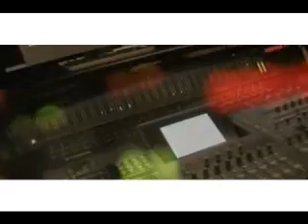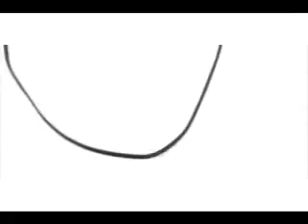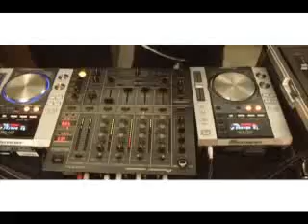Dj Clock Dusk n Dawn/Umahamba Yedwa[official video]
This is the official video for dj clock's hit songs Dusk n Dawn/Umahamba Yedwa